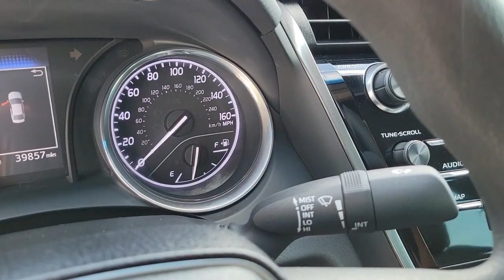2020 Toyota Camry Longwood, Orlando, Lake Mary, Sanford, Daytona Beach, FL P896293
Brownstone Used 2020 Toyota Camry available in Longwood, Florida at Parks Toyota. Servicing the Orlando, Lake Mary, Sanford, Daytona Beach, FL area.

Parks Toyota
1701 South Woodland Boulevard

Sophisticated, smart, and stylish, this 2020 Toyota Camry banished all limitations in creating every last detail. With a Regular Unleaded I-4 2.5 L/152 engine powering this Automatic transmission, you'll marvel at this ultimate collaboration between the forces of mother nature and the laws of physics. It has the following options: Window Grid And Roof Mount Antenna, Wheels: 7.5J x 17 Alloy, Variable intermittent wipers, Valet Function, Urethane Gear Shifter Material, Trunk Rear Cargo Access, Trip computer, Transmission: 8-Speed Direct Shift ECT-i Automatic -inc: sequential shift mode, Transmission w/Sequential Shift Control, and Toyota Safety Sense P (TSS-P) . Visit Deland Toyota at 1701 S Woodland Blvd, Deland, FL 32720 today.